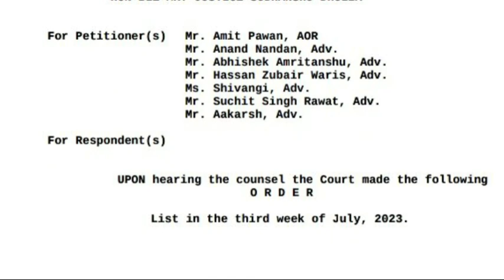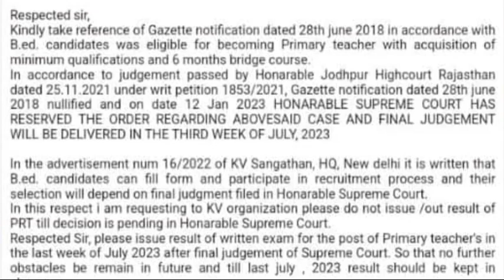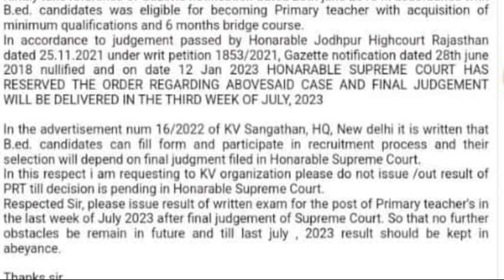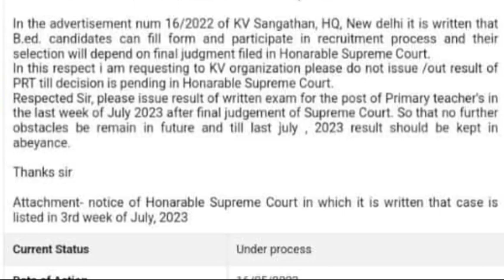KVS PRT 2023 RESULT UPDATE|KVS PRT 2023 BED ELIGIBLITY COURT UPDATE|BED VS DELED|CAREERBIT